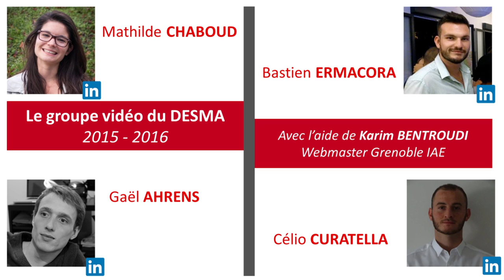Cyril Pourrat - CPO Saudi Telecom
Retrouvez dans cette vidéo une interview de Cyril Pourrat ( VP Procurement & Supply Chain - Network & IT, Sprint ) qui revient sur son parcours professionnel depuis l’obtention de son diplôme : DESMA.